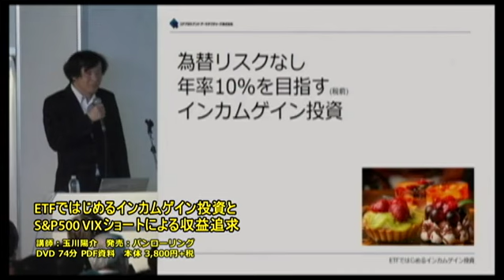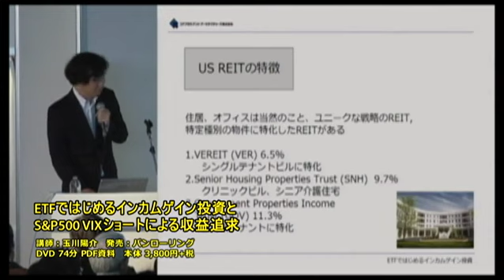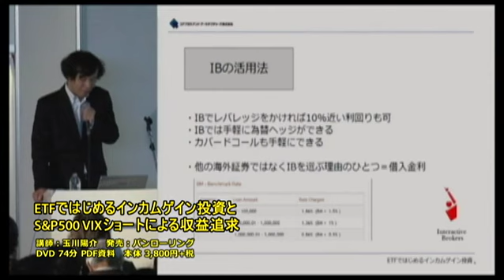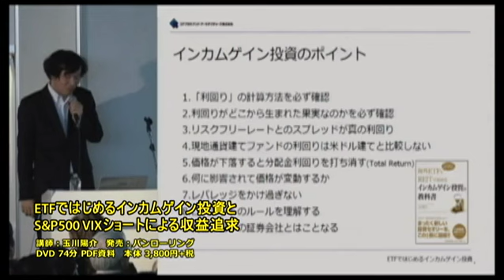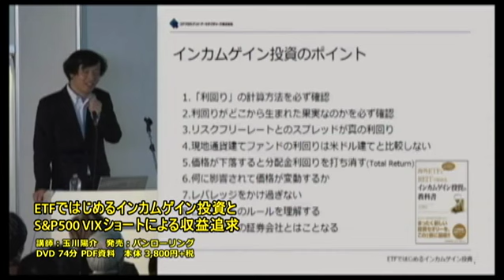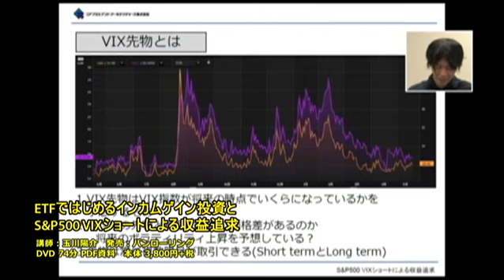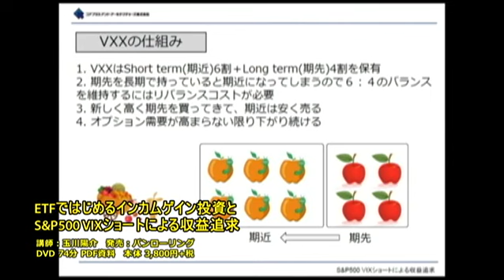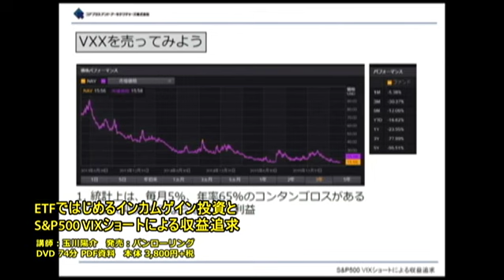ETFではじめるインカムゲイン投資とS&P500 VIXショートによる収益追求【DVDダイジェスト】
講師：玉川陽介

たとえばミニマムロット5000万円からの債券も、ETFなら少額から投資できる
配当金で年率10％を目指すインカムゲイン投資法を探る。

第1部 「ETFではじめるインカムゲイン投資 驚きの安定高利回り」
低リスクで年10%を安定継続する「インカムゲイン投資」を投資手法に加えてみましょう。
仮に相場全体が暴落したときでも、安定した分配金収入が得られ、相場の上昇局面ではしっかりとキャピタルゲインも得られます。

次のようなポジション構築例を紹介します
世界の高利回り債券やREITを
為替リスクをとらず（為替ヘッジあり）
わずか数ドルの低手数料で購入し
1％台の低金利借入によるレバレッジで
年10%++を目指す

これらは、かつてはプライベートバンクの顧客にのみ与えられた特別な投資の選択肢でしたが、
いまではインタラクティブ・ブローカーズ証券などネットを通じて、誰にでもできる投資方法となりました。
これを活用しない手はないでしょう。

第2部 「S&P500 ボラティリティ・インデックス(VIX) ショートによる収益追求」
会場での講演に加えて、追加収録を行いました。

年率65%を目指すオルタナティブ投資として、VIXショートを解説します。
一時的な評価損が出ても、最後に100%利益が見込めるトレードアイデアをご紹介。
また実践編として、英国のEU離脱投票のレビューもしています。